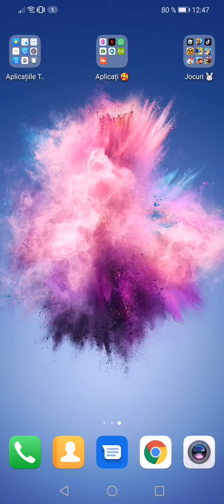Ma joc prima data hay day